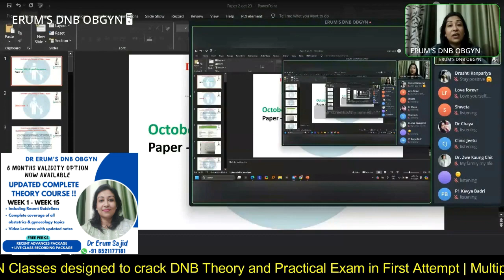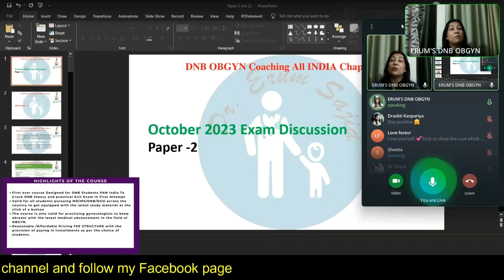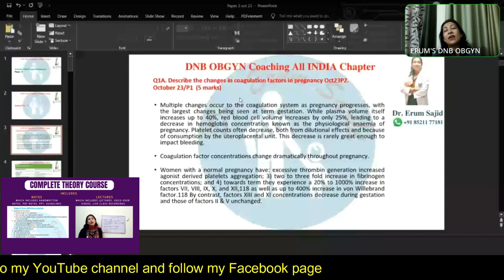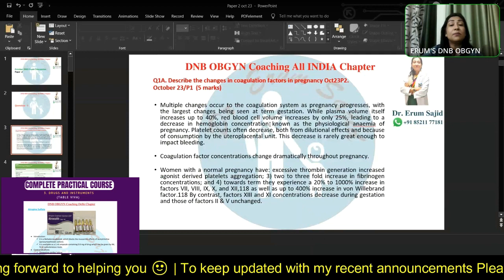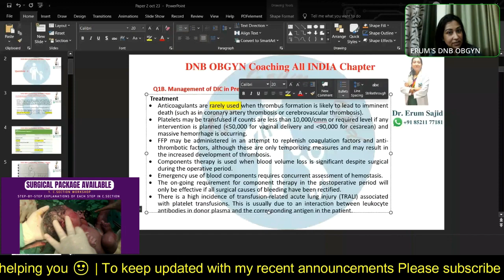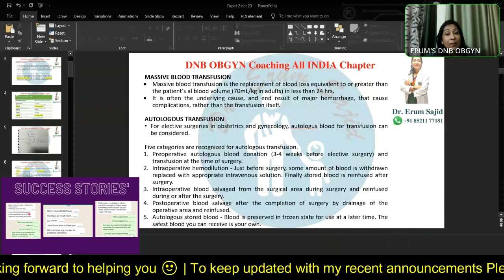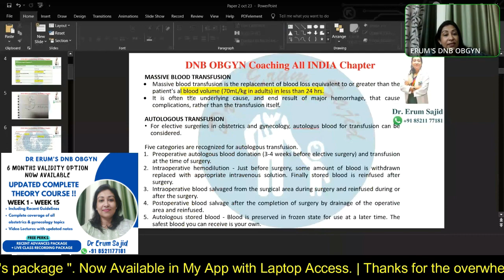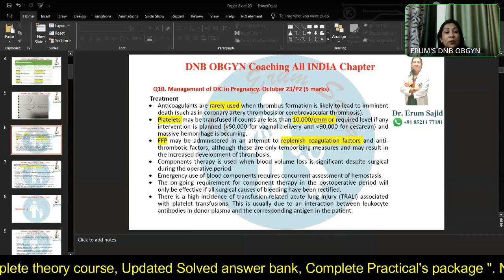October 2023 Question Paper-2 Discussion | DNB Theory Class | DNB OBGYN coaching All India chapter